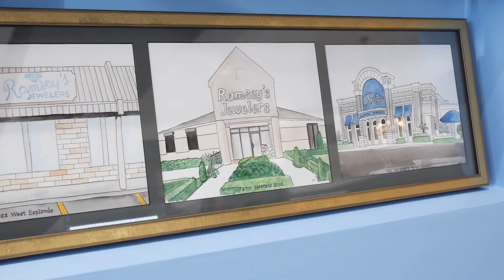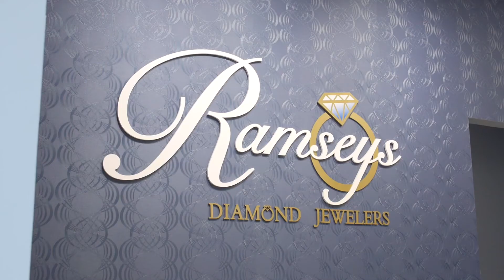Crescent Payroll Solutions {Ramsey's Testimonial}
What an amazing business Robert and his family have built. Support this local family business in any way you can. Thank you Ramsey's for being such a great partner!